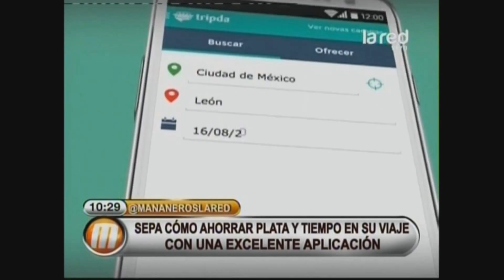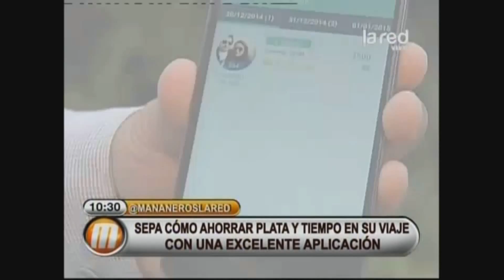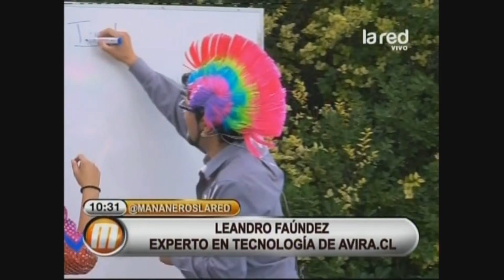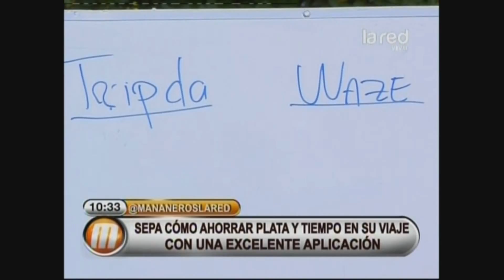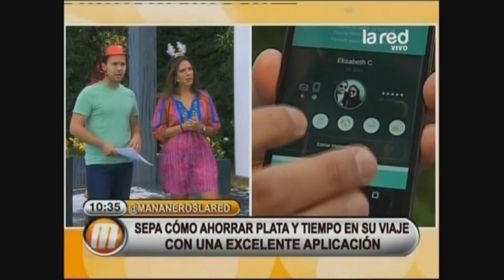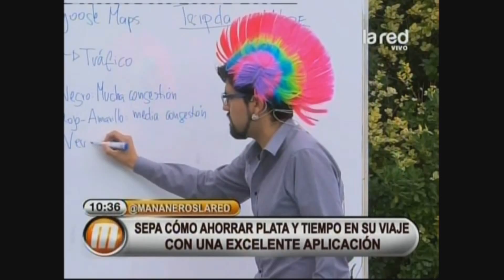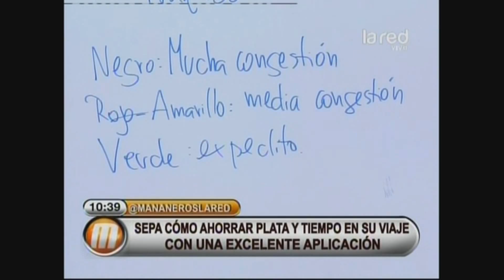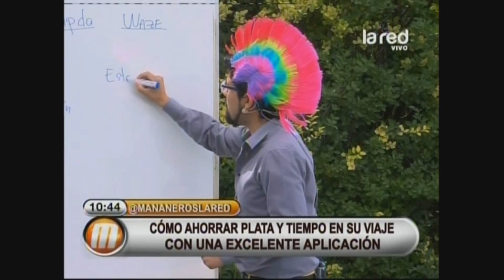Apps para ahorrar dinero y evitar los tacos